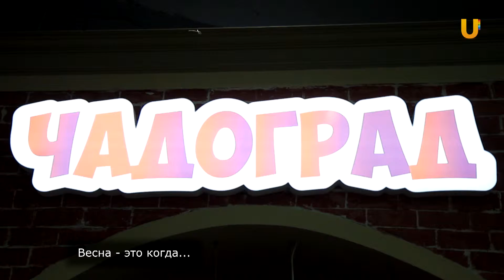Открытая студия. Весна (1).